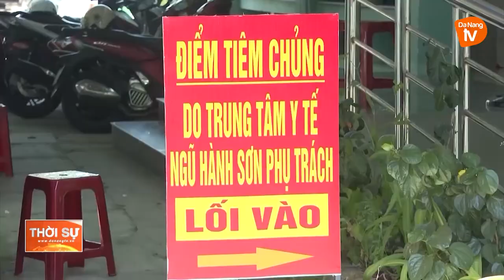TIÊM MŨI 2 VACCINE PHÒNG COVID 19 CHO TRẺ TỪ 5 ĐẾN DƯỚI 12 TUỔI MỚI ĐẠT GẦN 40%